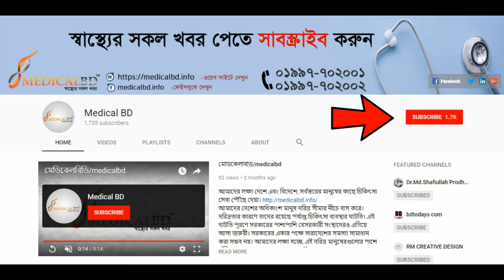জয়েন্টে জয়েন্টে ব্যথা, ঘুম থেকে উঠতে পারি না | Joint Pain | Arthritis Treatment | Jora Betha